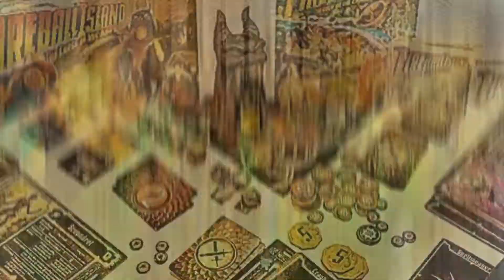God of War: The Card Game - Français - On joue! (Playthrough)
Cette vidéo va vous montrer à quoi ressemble une partie et vous donner une idée de quelle pourrait être les décisions à prendre lorsque nous jouons au jeu God of War: The Card Game.

Dites-moi ce que vous pensez du jeu dans les commentaires!

Pour me supporter, utiliser le lien Amazon pour tous vos achats en ligne sur Amazon, c'est le même prix pour vous et tout les profits seront utilisés pour le développement de la chaîne et votre divertissement.

Commanditaire:
Table Top Café